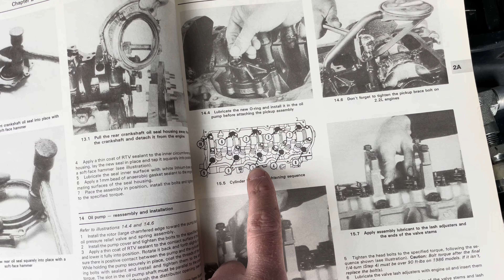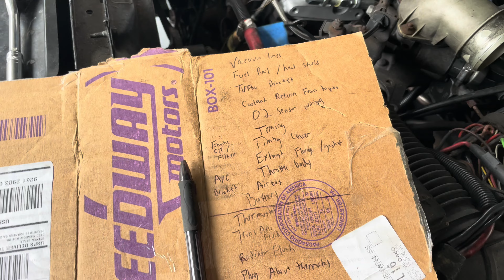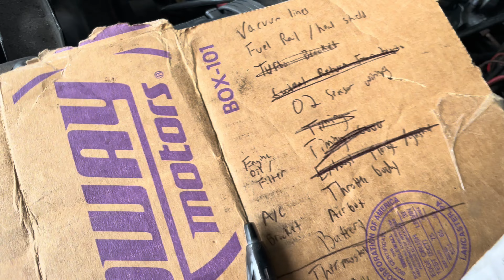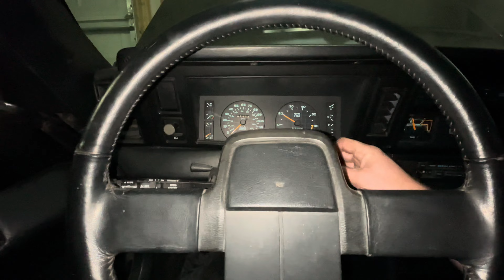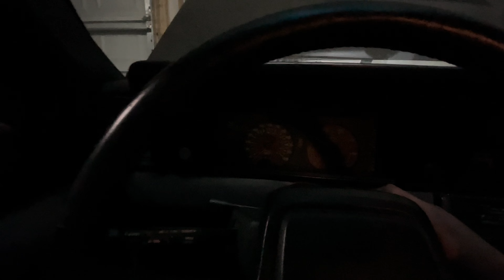Will this forgotten Shelby Daytona run after sitting for years?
My name is Austin, this is Mopar Garage, and we build cool stuff in here! Today we are FINALLY putting in the time to get the Shelby Daytona to the point where we can twist the key and see if it fires off! Will it start with no issue or will those pesky 80's Chrysler electronics do us in?

My Vehicles:

1999 Dodge Ram 1500 4x4 short bed standard cab 5 speed 5.2 (318) V8

1986 Dodge Daytona Turbo Z Carroll Shelby Edition

1973 Plymouth Satellite Plus

2019 Kia Optima LX FE